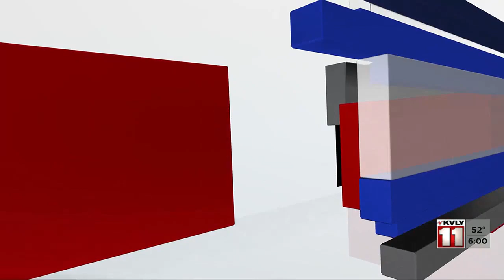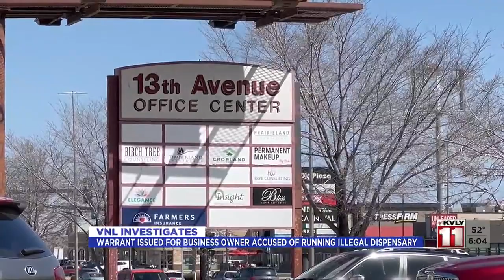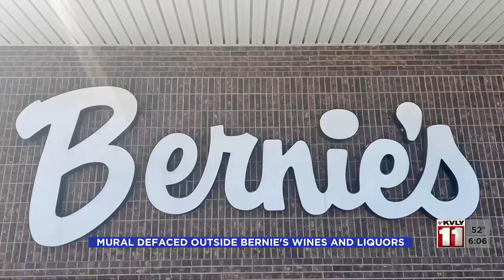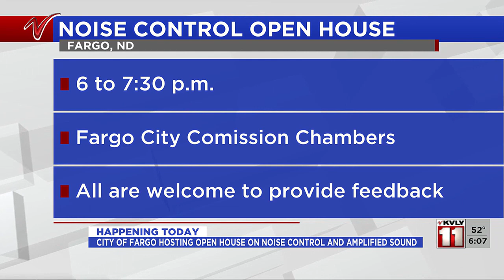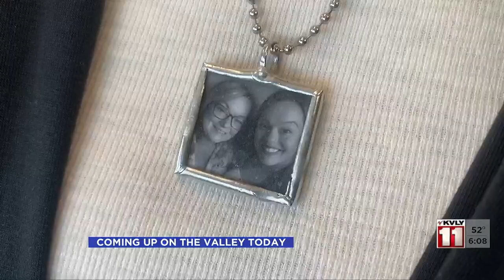Valley Today 6am Part 1 – April 25